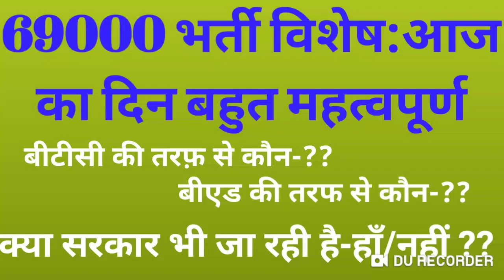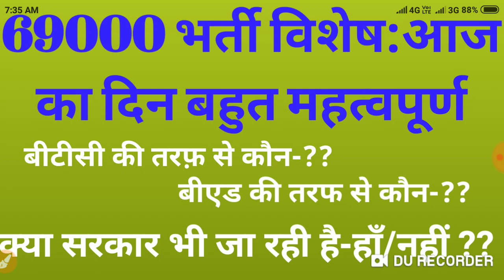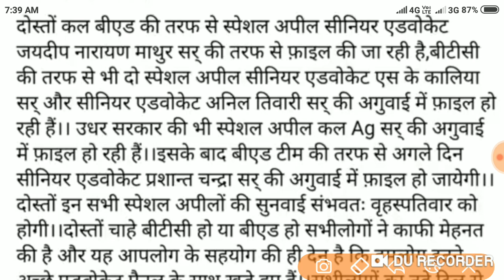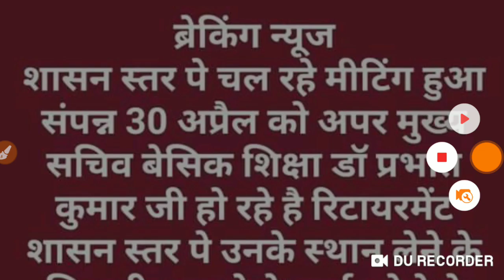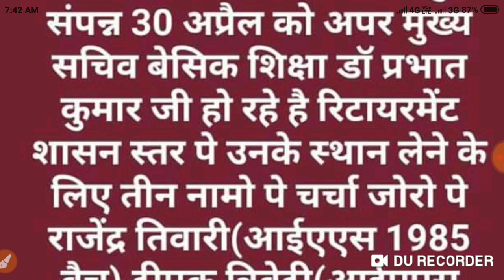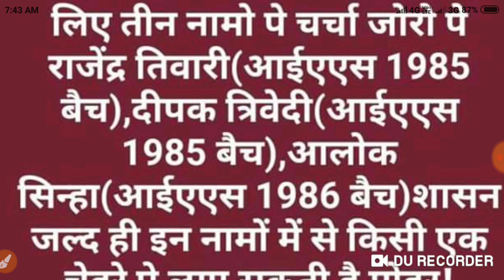69000 भर्ती आज महत्वपूर्ण दिन,बीटीसी,बीएड,सरकार तीनों जा रही है डबल बेंच,अपर सचिव नियुक्त जल्द